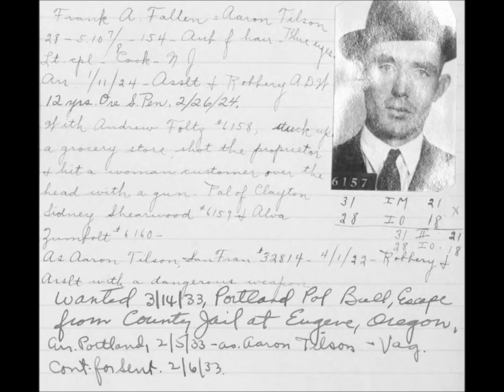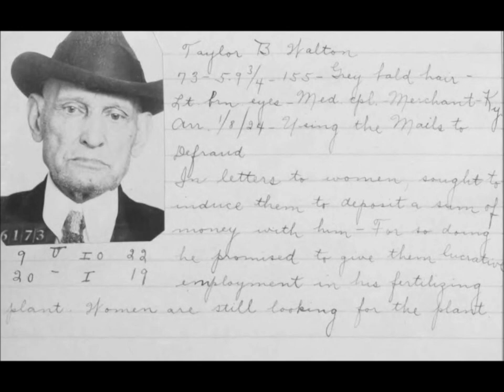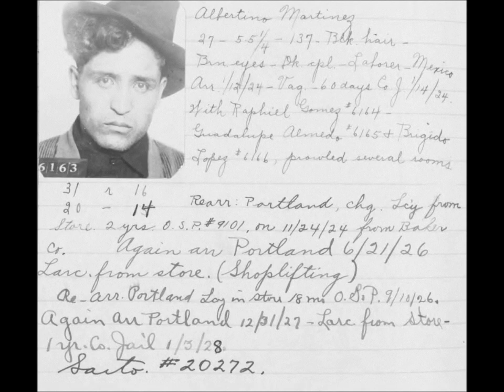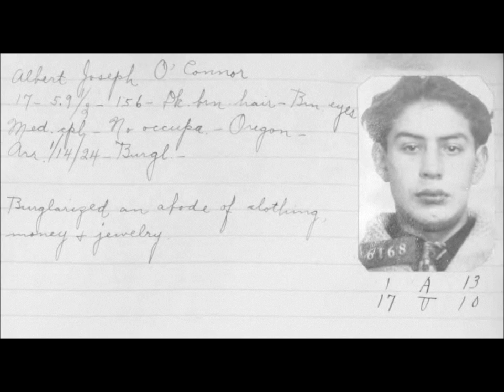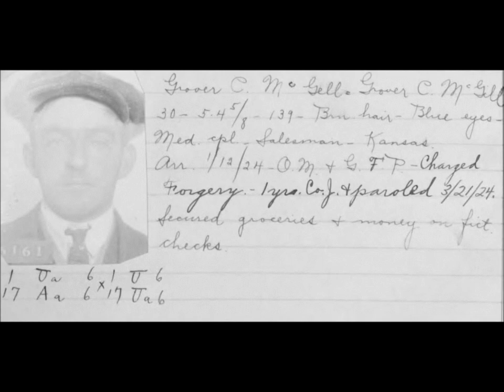Vintage Mugshots of Criminals in Portland From the 1920's: Part 14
A collection of mugshots of people arrested for various crimes in Portland, Oregon, in the 1920s.